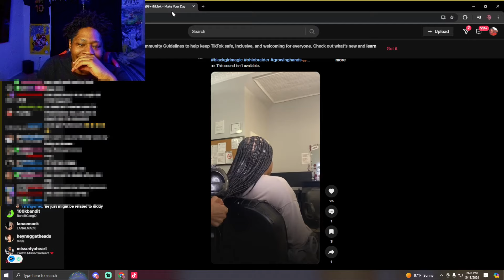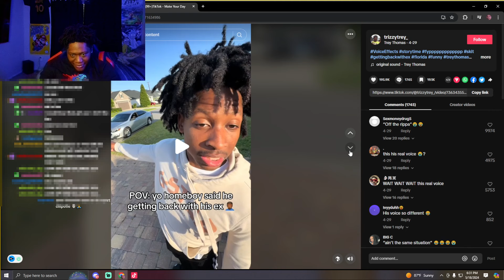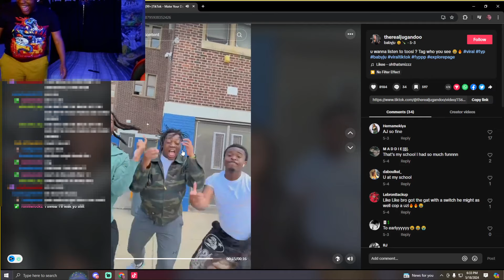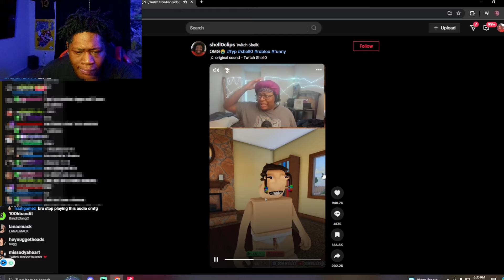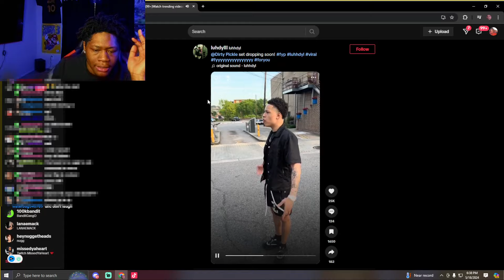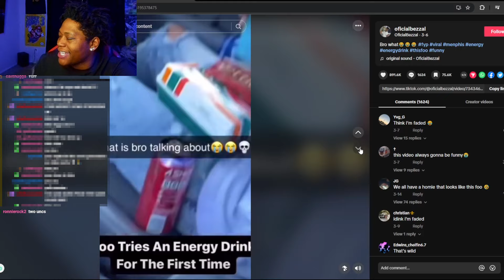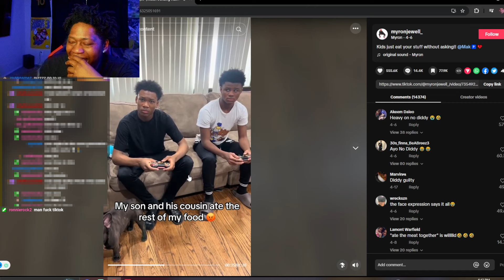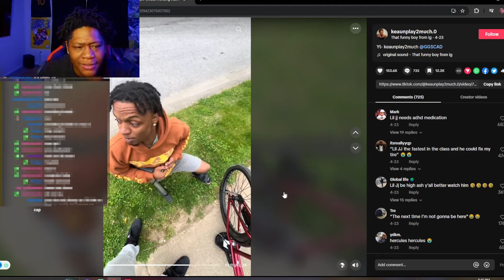Most Offensive Memes Found On TikTok...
In This Video Real Arzell Reacts Most Offensive Memes Found On TikTok...